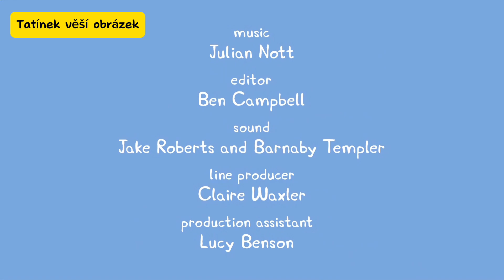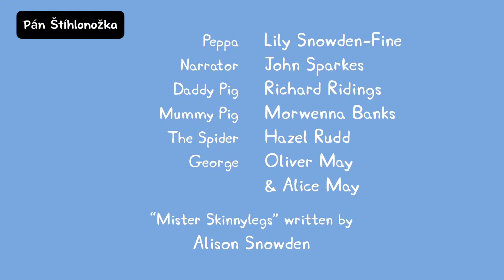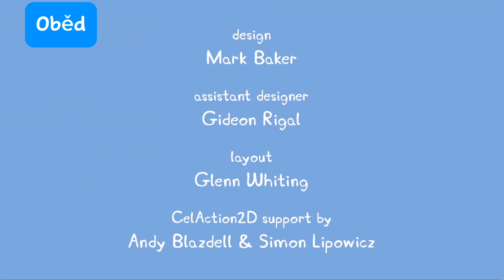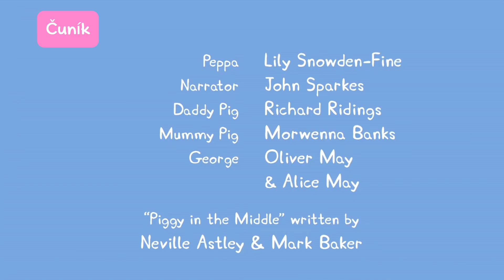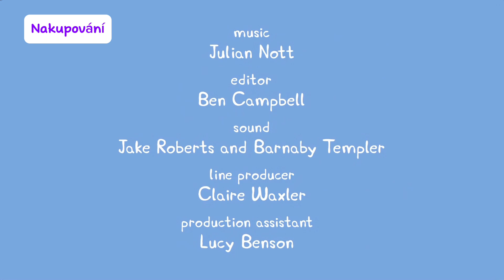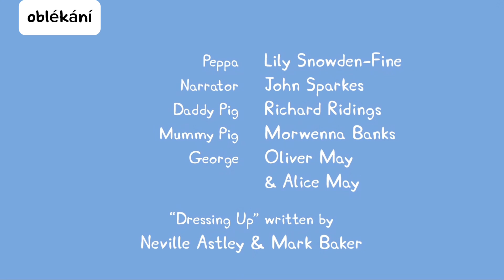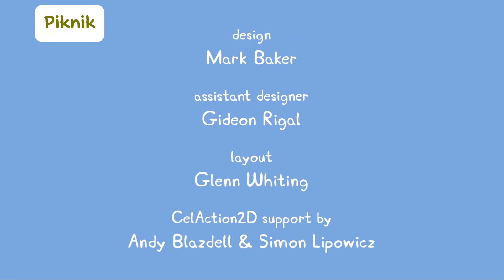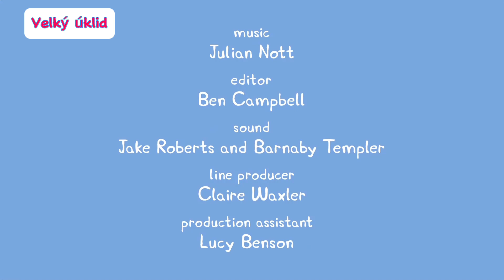Prasátko Peppa - hodinový speciál - 2